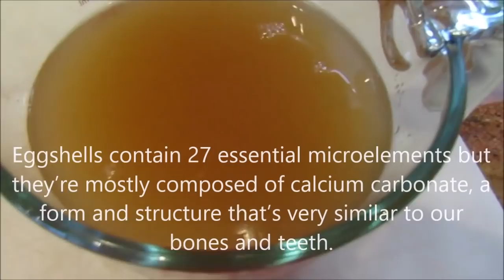Making Eggshell Bioavailable Cal-Mag-Phos Tonic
Lower Inflammation, Boost Thyroid and Metabolism, and Protect Yourself from Cancer with Eggshells:

Believe it or not, eggshells can be used to help improve your thyroid health in numerous ways.

Calcium deficiency is a major problem in hypothyroidism. This is only worsened by the unnecessary, yet growing fear, of milk and dairy today.

Almost all calcium supplements are not properly balanced and are contaminated with toxic heavy metals.

According to Dr. Peat, eggshells are a great source of calcium because the calcium is properly balanced with other trace minerals.

Eggshell calcium is naturally low in heavy metals and so is the ideal source for calcium. Other natural sources of calcium, such as bone meal, oyster shell, etc. are generally much higher in heavy metals.

Calcium deficiency contributes to a number of health issues.
One of its most notable effects is causing high levels of parathyroid Hormone (PTH).

Parathyroid hormone is responsible for regulating your blood calcium levels. So, when you don’t get adequate calcium from your diet, it rises to pull the calcium from your bones and teeth.

Yet, elevated parathyroid hormone is also associated with a number of health issues including:

Hypothyroidism
Diabetes
Hypertension
Obesity
Elevated Histamine (and other Inflammatory Mediators)

This is where eggshells really shine.

By restoring calcium levels using eggshells, we see a healthy decrease in parathyroid hormone along with its numerous benefits.

First, eggshell calcium significantly lowers inflammation.
Parathyroid hormone stimulates mast cells to release a number of promoters of inflammation including histamine and serotonin.

Serotonin then increases parathyroid hormone, trapping you in a continuous state of inflammation.  This elevation of serotonin also directly suppresses your thyroid function by driving the Hypothyroidism-Serotonin Cycle.

Second, eggshell calcium boosts your metabolism in two ways.
When you take eggshell calcium and it interacts with your stomach acid, it releases carbon dioxide in the process. This helps further lower inflammation and stimulate healthy oxidative metabolism.

Eggshell calcium also inhibits the fat-forming enzyme, fatty acid synthase. This decreases the thyroid-suppressive free fatty acids in your blood and further promotes healthy oxidative metabolism.

Third, eggshell calcium can help prevent cancer.  Eggshell calcium’s ability to inhibit the fat-forming enzyme, fatty acid synthase, also helps prevent cancer.

Studies show that human cancer cells express high levels of the fatty acid synthase enzyme, which is associated with aggressive tumor behavior and tumor-cell growth.

Fatty-acid synthase and human cancer: new perspectives on its role in tumor biology.
“fatty-acid synthesis is now associated with clinically aggressive tumor behavior and tumor-cell growth and survival”

Eggshell calcium also provides protection against a number of other health issues including:

Protects against osteoporosis and osteopenia
Protects against dementia
Helps regulate blood pressure